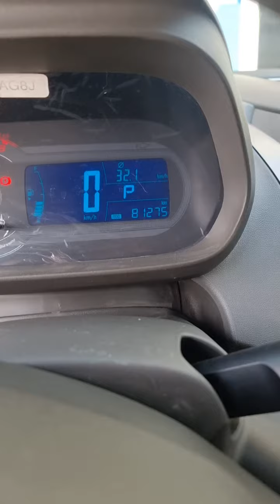Cobalt AT ECO SPORT qilib programma tayorlab yozib berildi va albatta avto zapusk xam ishlab berildi